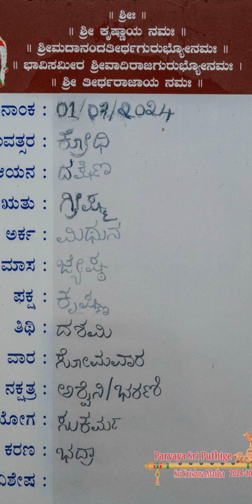ಉತ್ಥಾನಪಾದಕೃಷ್ಣ ಅಲಂಕಾರ | 01.07.2024 | ಉಡುಪಿ ಶ್ರೀಕೃಷ್ಣ | Uthaanapada Krishna Alankara